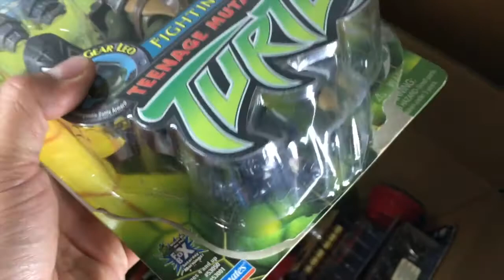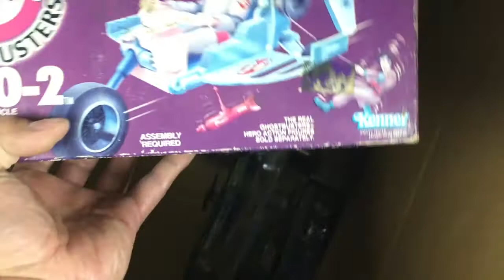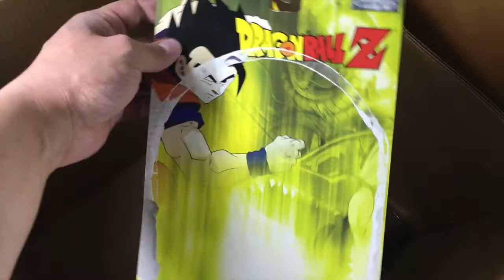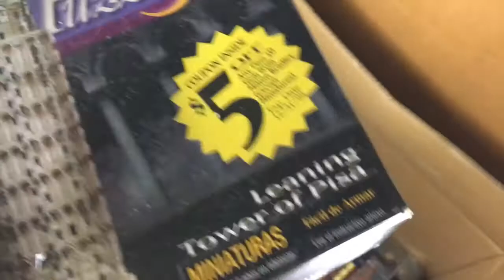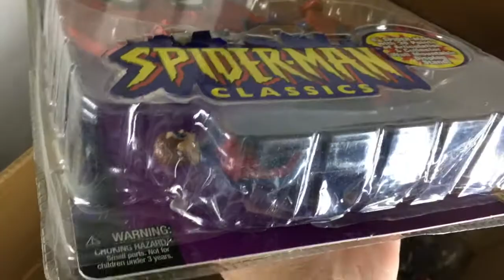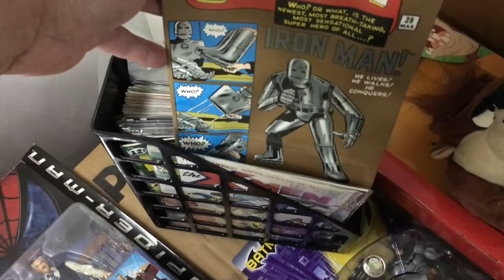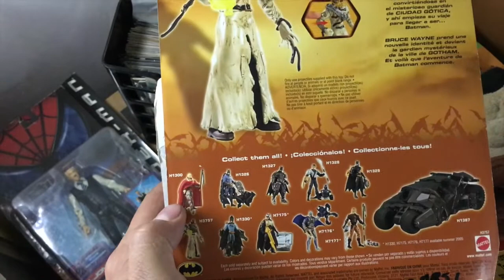Unboxing: Reencuentro con mis juguetes viejos. Parte 2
ADVERTENCIA: El contenido de este video es para personas mayores de 14 años de edad.
WARNING: Content of this video is made for people ages 14 and up.